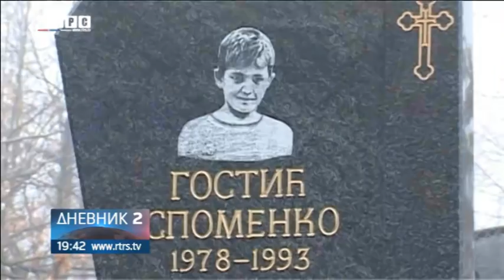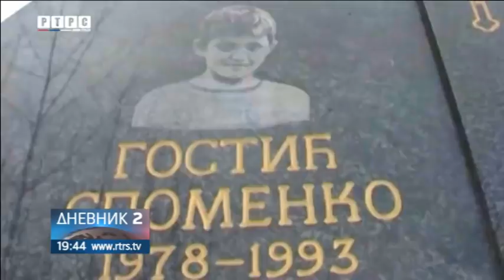Obilježeno 25 godina od smrti Spomenka Gostića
Služenjem parastosa na groblju Gornji Ulišnjak u federalnoj opštini Maglaj danas je obilježeno 25 godina od smrti Spomenka Gostića, najmlađeg odlikovanog borca Vojske Republike Srpske.